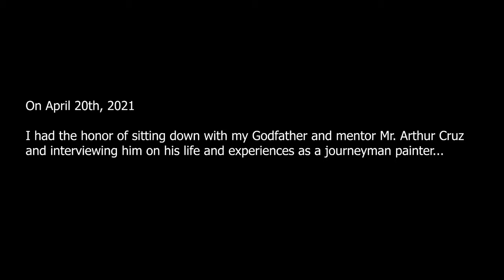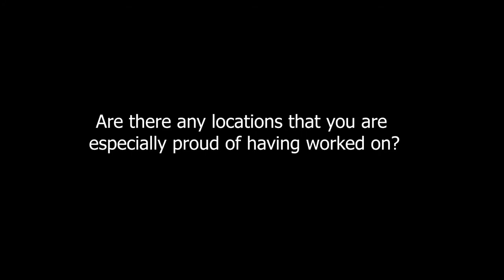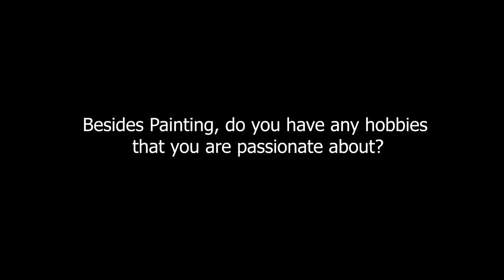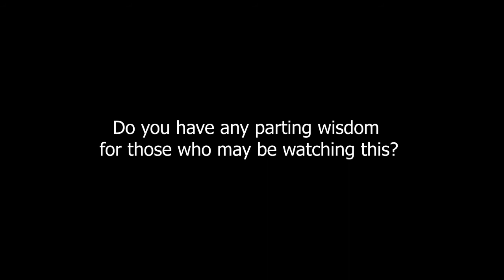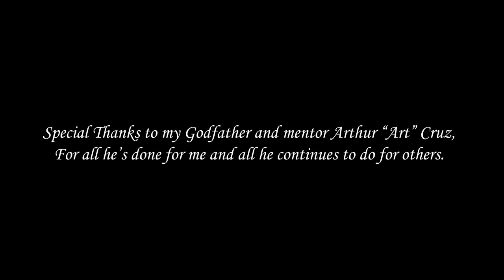Art and Painting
An interview with Mentor, Philanthropist, and Journeyman Painter, Arthur "Art" Cruz